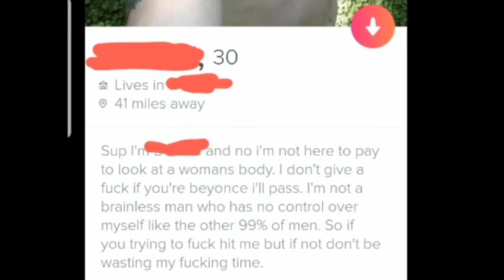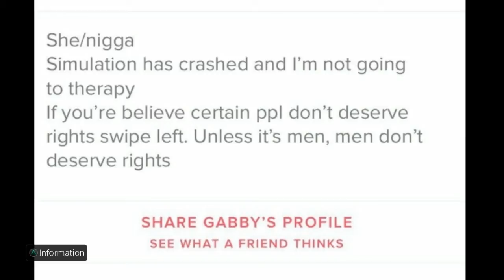How To Tinder Like A Pro....r/tindercringe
MUSIC FROM THE GAME DREAMS